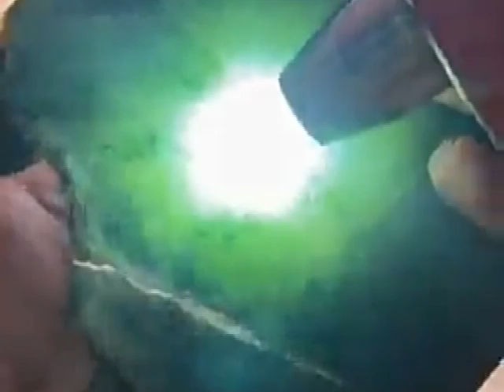AT300မြန်မာ ကျောက်စိမ်းဈေး MYANMAR JADE PRICE 緬甸翡翠價ราคาหยกพม่าミャンマー翡翠の価格미얀마 옥 가격